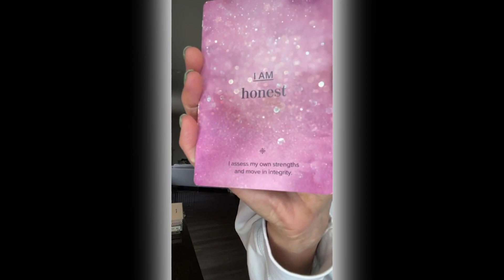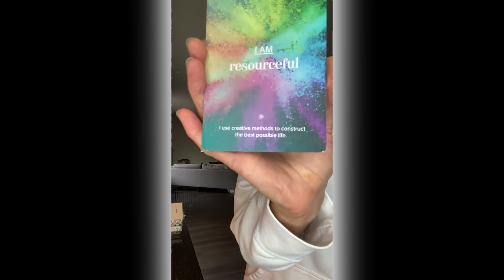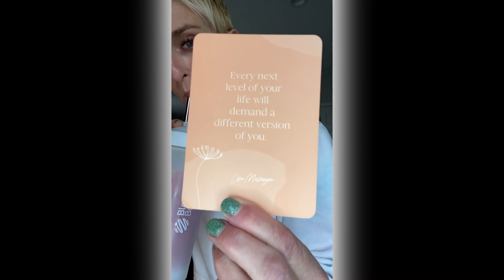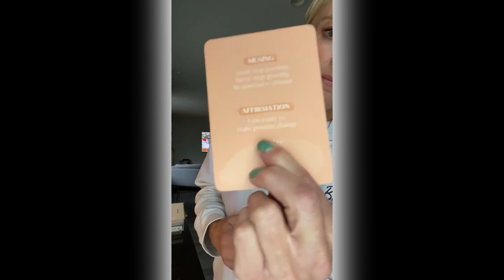▪️ONE HABIT TO DO TODAY▪️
A spur of the moment SATURDAY Energize LIVE to share something sitting on my heart this week AND 2 challenges for you today!

▪️after you listen, let me know if you are IN for the challenges

▪️grab your spot on my waitlist for my first ever private mastermind, the Project100 Compass - space is very limited so be the first to know!

✨ SWEAT NATION
For Info on the NEW JOB1 program +  how to join SWEAT NATION + workout with me